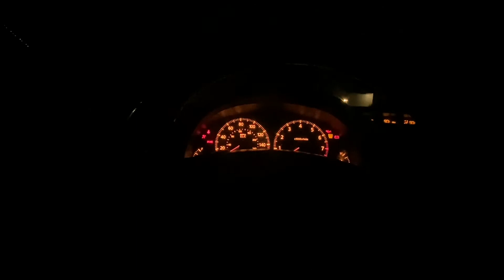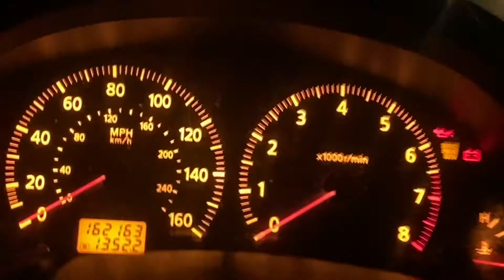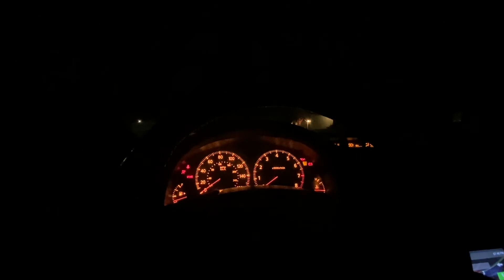I got pulled over....**NOT CLICKBAIT**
SC @jorgie_200

IG CAR PAGE @itz.a.g.thanggg